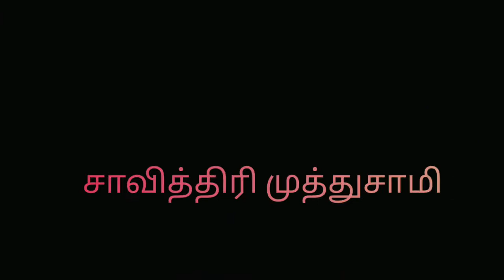DIY Bottle paintings simple/wealth out of waste/ink bottle/home decor ideas/savithri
Bottle paintings simple/wealth out of waste/ink bottle/acrylic paintings/home decor ideas/savithri
Creative ideas
For earning ideas :

- rozz buzz pays you for every post.

- earn money through filling surveys.

- app for preparation to competitive exams.

Relaxing music vedios, makes your mind pleasant_ful and peaceful.

Hey, Check out my profile & articles on RozBuzz WeMedia I think you'll find it relevant and fun: